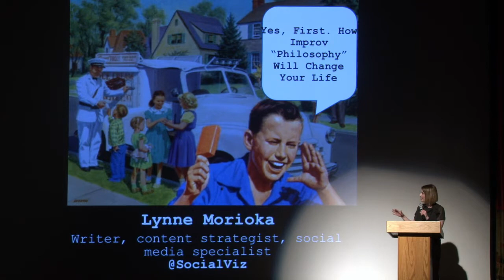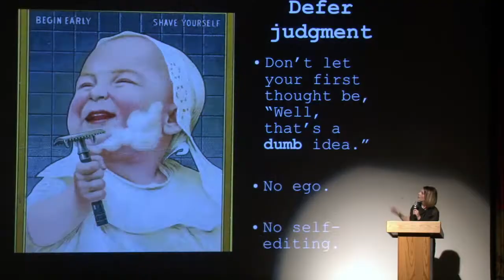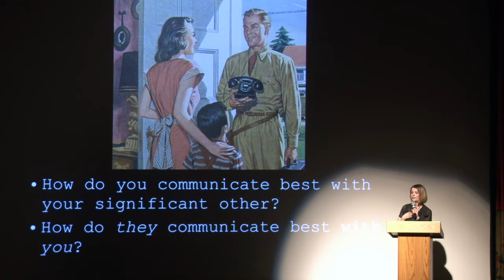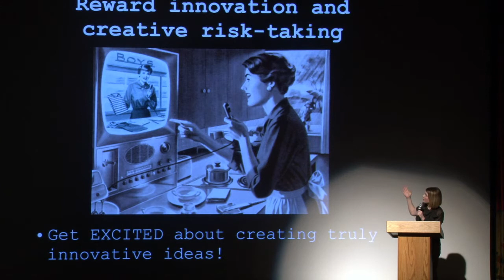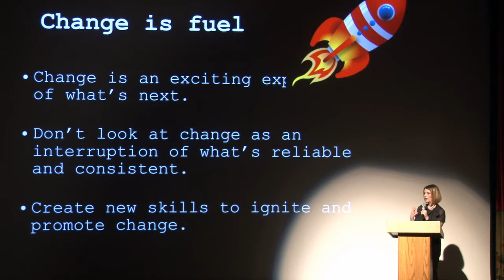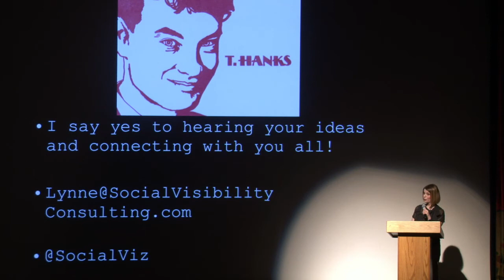Lynne Morioka - Yes, First! Improv "Philosophy" Will Change Your Life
Lynne Morioka giving her his talk, "Yes, First! How Improv 'Philosophy' Will Change Your Life" for Ignite Minneapolis 5 on May 29, 2013 at the Heights Theater